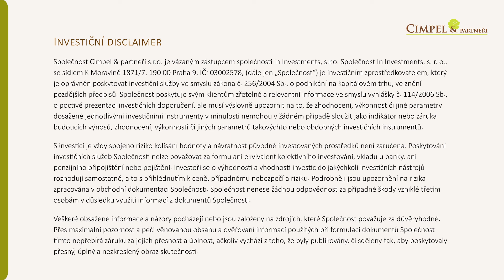Jak si u nás doma dělíme s manželkou rodinné role? | SESTŘIH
Toto je sestřih z moneytalkshow ep. 12, kterou jste mohli živě sledovat 7.3.2022. Na záznam celé epizody se podívejte zde

moneytalkshow přinásí novou formu diskuze o penězích a životě, kterou si můžete naladit živě, vždy první pondělí v měsíci ve 20 h. 🍿